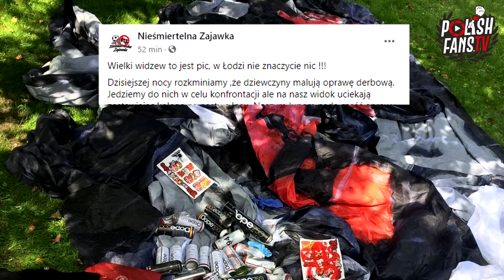ŁKS zdobywa część oprawy Widzewa przed derbami Łodzi [LEKTOR] (09.09.2020 r.)